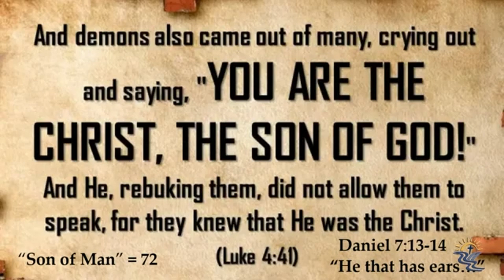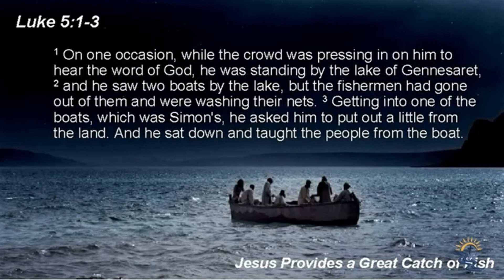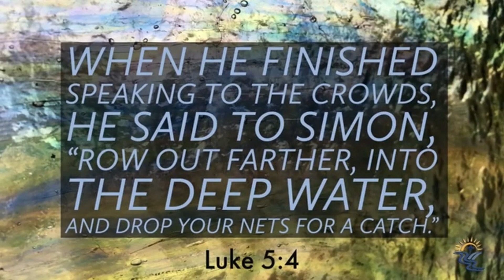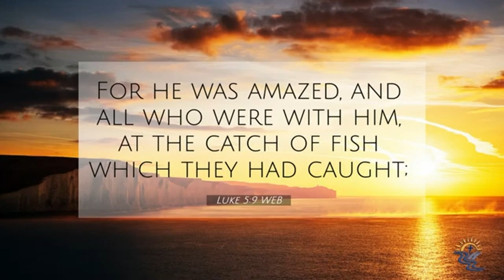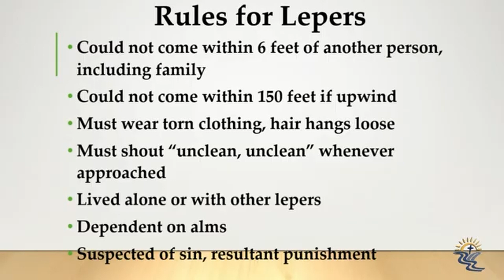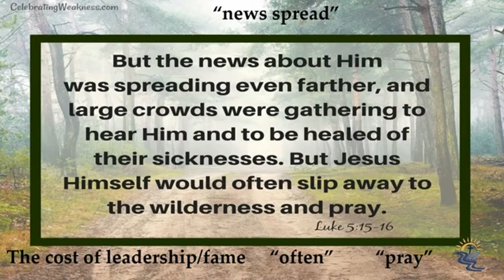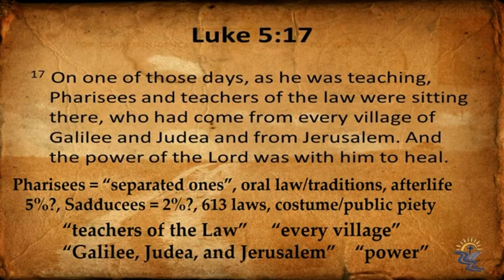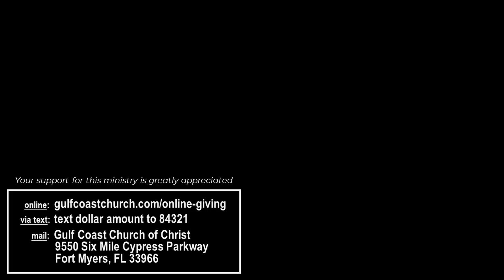Sunday Bible Study - 12/26/2021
Stephen Caldwell continues his series, "The Gospel According to Luke."